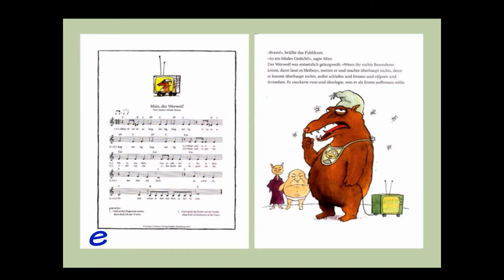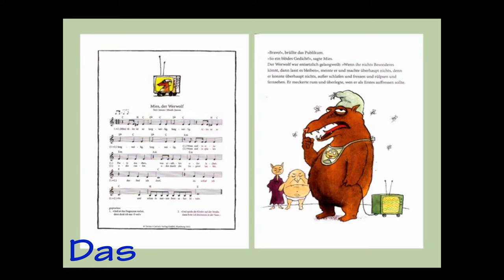Mies, der Werwolf | Text und Musik: Felix Janosa, Jörg Hilbert | Bearbeitung mit Untertiteln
Mit verbesserten Untertiteln.

Das sagenhaft böse Fabelwesen Mies, der Werwolf, ist fett, träge, verzogen, unleidlich, überdimensional und vermenschlicht. Karikaturist: Jörg Hilbert. Tausend Dank für's Überschreiten der dreitausender Marke ❤️ ❤️ ❤️ Leute, ihr seid klasse.